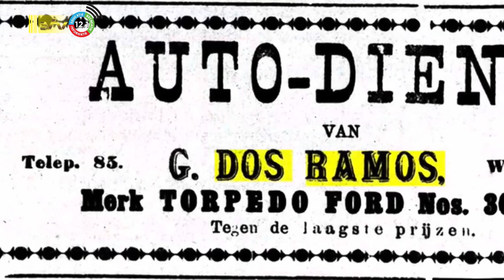15 08 2023 Portugezen hebben warm thuis gevonden in Suriname